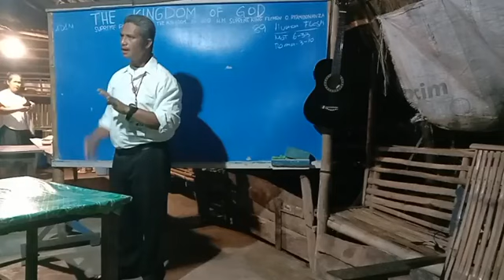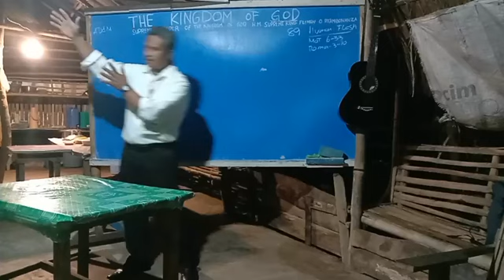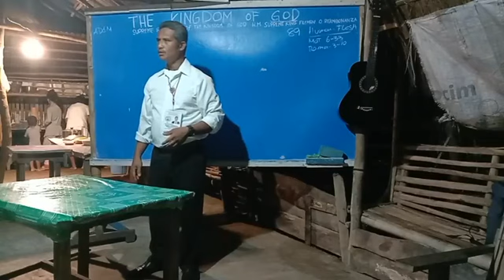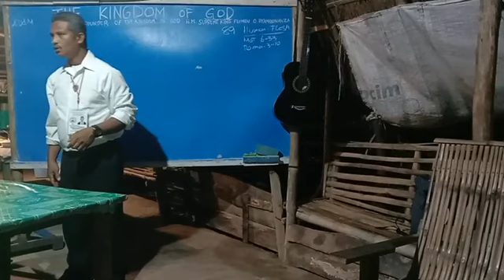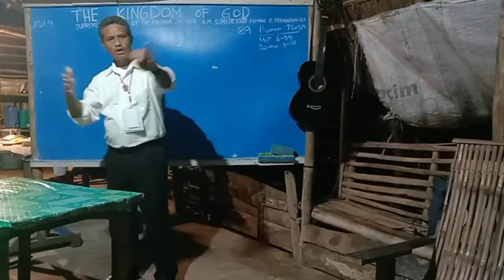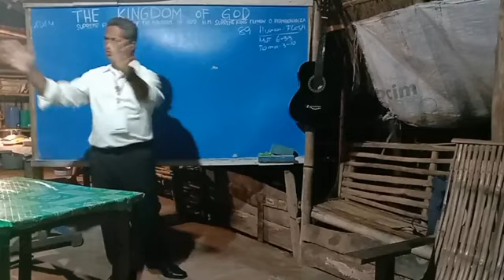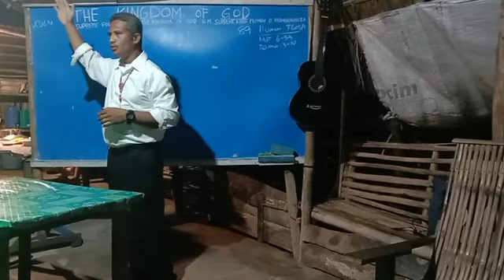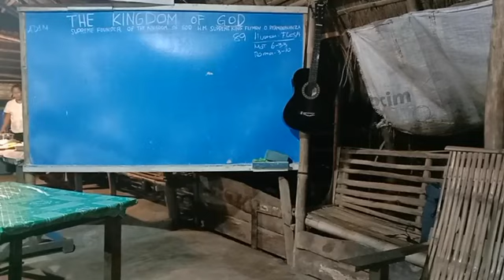KING ROGER PAGUMPANA//K.O.G MUNICIPAL LEADER//DIFFUN, QUIRINO, REGION 2